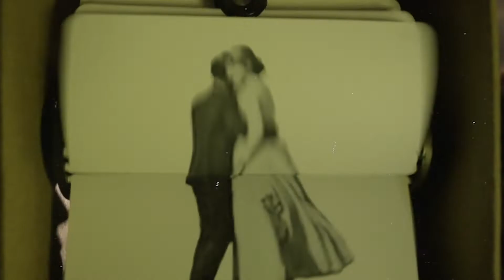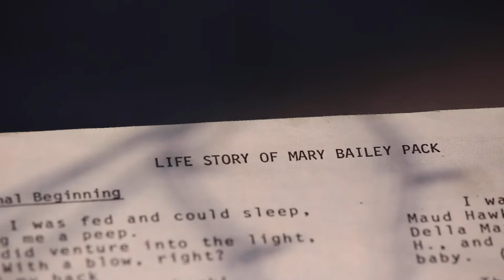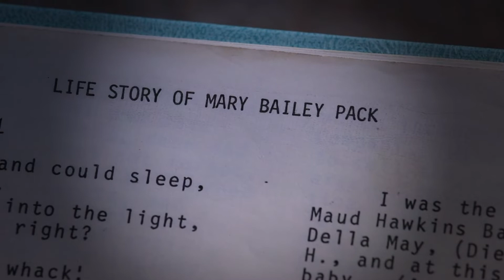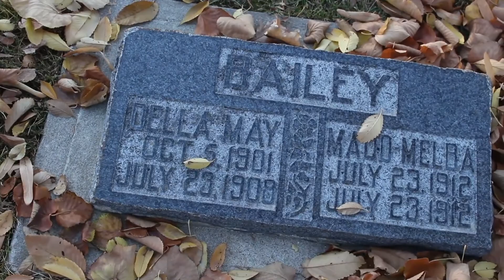Filming Pets & Kids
A one paragraph story had everything you need for a good short story about my grandmother, Mary Bailey Pack.  We spent a bright fall day filming in a log cabin her story.  The star of the story was my 2 year old granddaughter who just basically had to look good and scream.  It was very frustrating and we shot her for two ours and it never happened.  This is the behind the scenes look of trying to make a simple film and how it added to the idea of KIN the TV Show and how making a movie is a lot of work and can be very entertaining in and of itself.

KINTV is our way of connecting to family in the past and in the present and to seek stories worthy of movie making.  Everyone has a story and everyone has a movie within them.  We ask the question: "What's Your Movie About?"

The opening series of episodes of KINTV is to establish who we are and later solicit family KIN stories for movie making and the third phase of KINTV is KIN the Television show where a profession film crew will re-create a family legacy story with actual descendants as the primary actors.